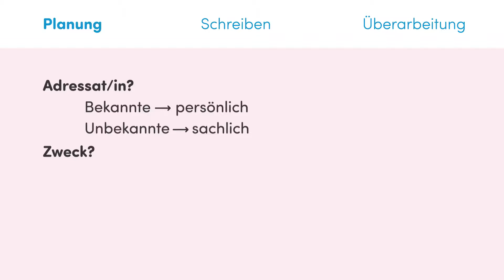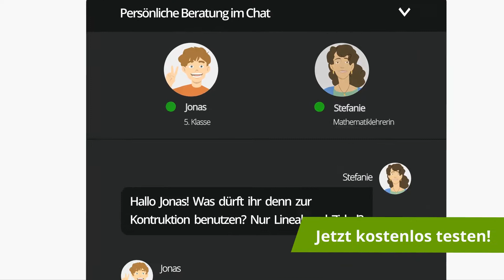Die Personenbeschreibung einfach erklärt | sofatutor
Das Video in voller Länge findest du Du möchtest mehr zum Thema Beschreibung einer Person wissen, dann klicke – Hier erwarten dich jede Menge Lernvideos, interaktive Übungen und Arbeitsblätter zum Ausdrucken.